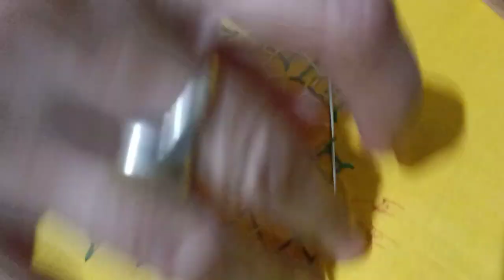Indian Hand Embroidery|| Sindhi Work In Square Shape (part-2).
Comments.
Take care.